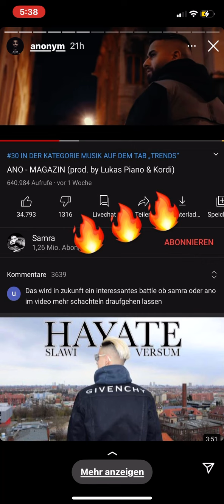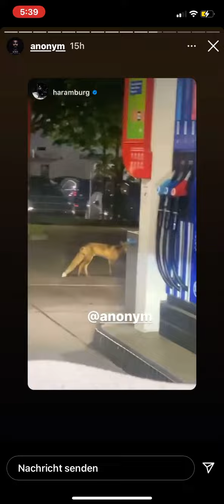Anonym füttert Füchse an der Tanke